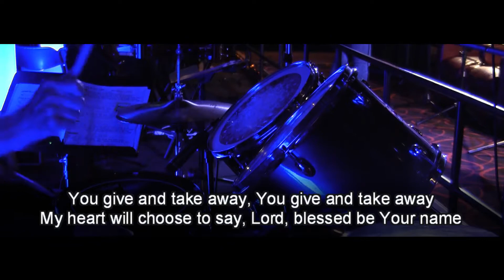Blessed Be Your Name - Blessed Hope Community Church Rochester NY (Church at the Movies)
Tree63 cover of Matt Redman 07.28.19